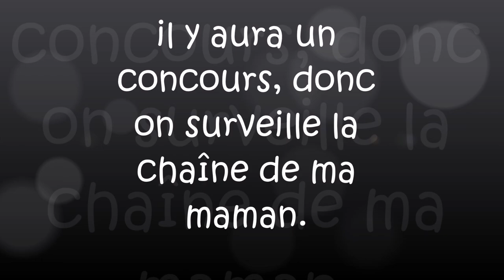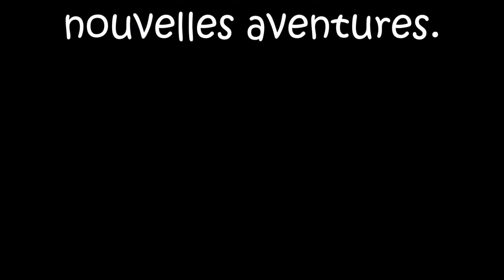Fifille donne un message important